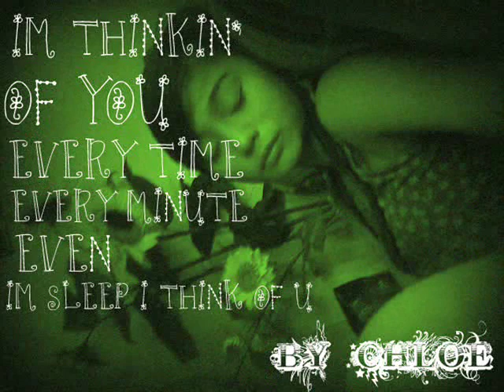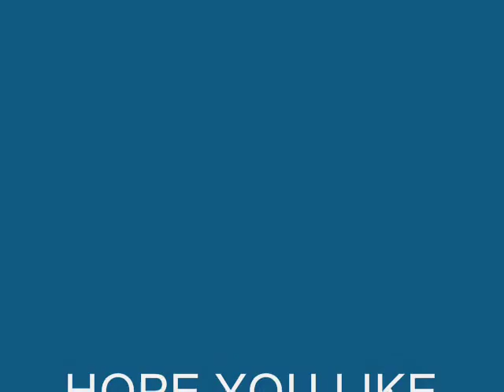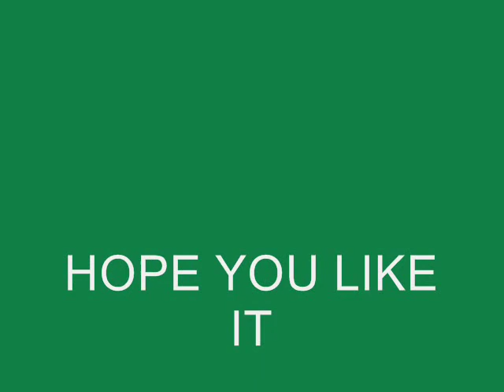patricia mae santos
i creat this cause i like her so much.!